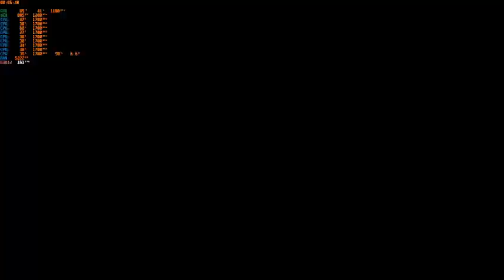WWE 2K22 1.20 PC Mods 8 Man Battle Royal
john cena vs batista vs robert roode vs shinsuke nakmura vs cody rhodes vs shelton benjamin vs brock lesnar vs akira tozawa
Request dari Bogor Ciomas 76
Normal Match , senjata custom ,entrance off, finisher 2
Arena Survivor Series
Difficult Legend
Yang Mau support Channel ini ini websitenya